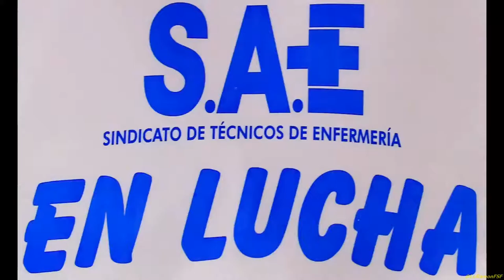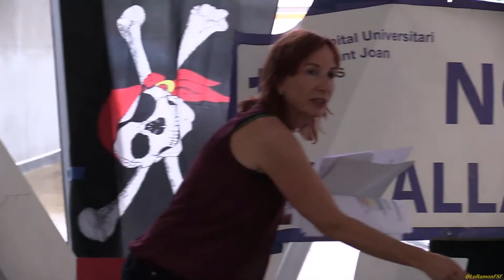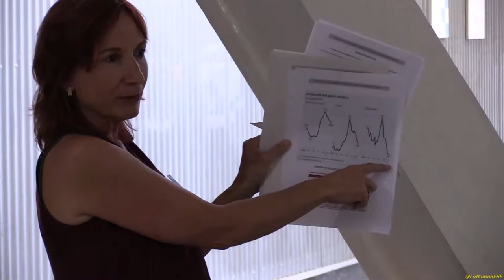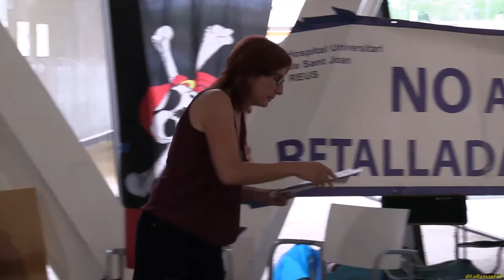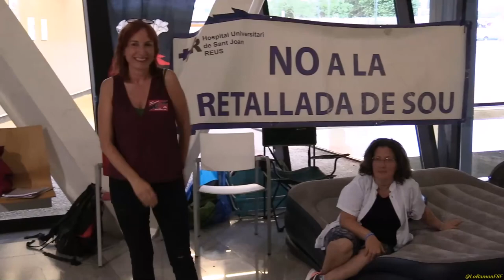QUE ENS JUGUEM PRIVATITZACIO ENSENYAMENT PUBLIC.TANCADA HOSPITAL ST. JOAN REUS 7 8 JUNY.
a càrrec de Marta Minguella (docent i delegada sindical de CGT Ensenyament)

TANCADA A L'HOSPITAL UNIVERSITARI ST. JOAN DE REUS
DEL 7 AL 8 DE JUNY
VINE I PARTICIPA!
Les treballadores no han d’assumir el deute
AJUNTAMENT CULPABLE!

Com ja sabeu estem realitzant una sèrie d’actes per denunciar i fer pública la indignació que sentim els treballadors davant l’incompliment, per part de l'ajuntament, de fer-se càrrec del dèficit de l’hospital. El dèficit actualment ens l’està fent assumir als usuaris retallant serveis i als treballadors amb les retallades salarials.

Durant el dia 7/06/2017 realitzarem una assemblea i diferents actes a l’auditori per informar als treballadors de la situació actual de les retallades, dels contractes en frau de llei, de l' intervenció del Cat-Salut i la situació en la que ens trobem en la negociació de conveni.

Preguem feu màxima difusió !!!

Comitè empresa Hospital Universitari Sant Joan de Reus.